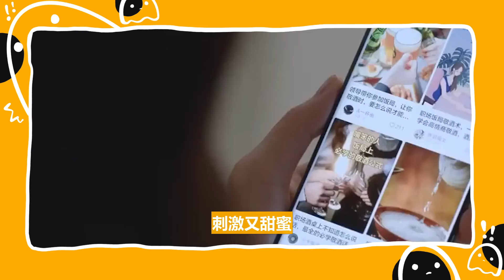黑馬逆襲！魏哲鳴張佳寧《私藏浪漫》引爆收視！女主35歲狀態令人意外？柯穎周澄奧6大配角超吸睛！魏哲鳴或成最大贏家？網友：看這部劇嘴角就沒下來過！魏哲鸣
黑馬逆襲！魏哲鳴張佳寧《私藏浪漫》引爆收視！女主35歲狀態令人意外？柯穎周澄奧6大配角超吸睛！魏哲鳴或成最大贏家？網友：看這部劇嘴角就沒下來過！